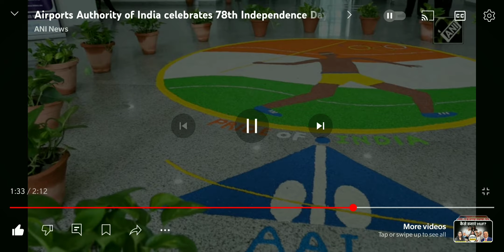Providing Hassle Free Service to passengers is the Aim of AAI (16 August 2024)